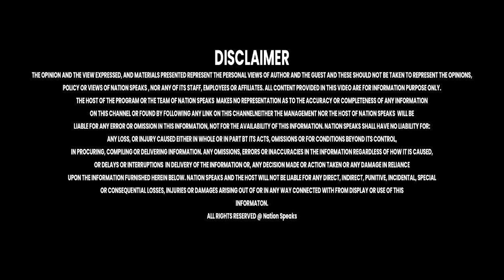बाल स्पीकर लविश बोले खुद को गौरवान्वित महसूस कर रहा हूँ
Nation Speaks